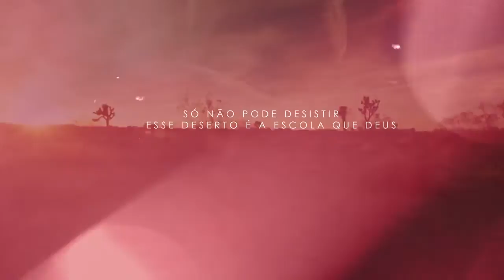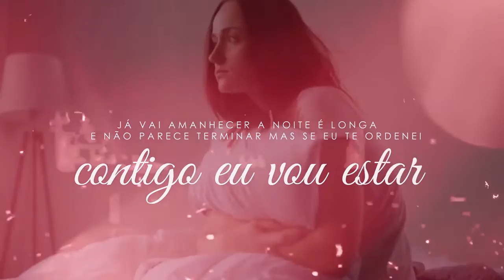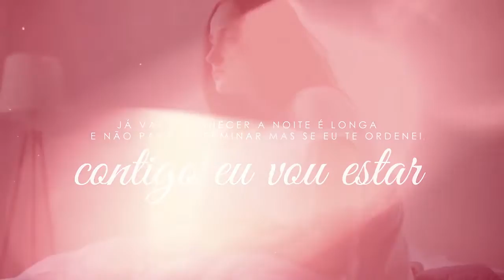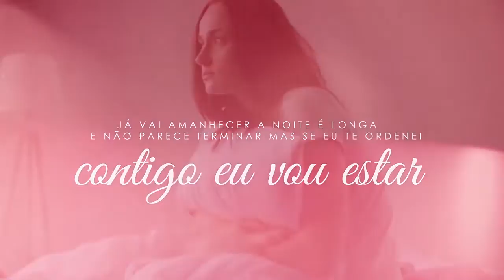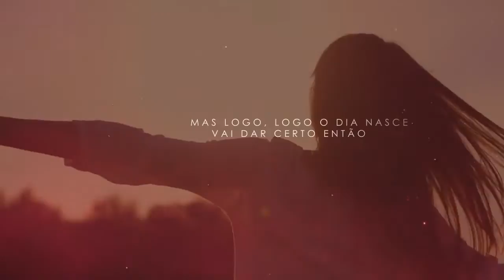Joziele Santos | Amanhecer [Playback com Letra]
Vídeo do "Playback com Letra" da canção "Amanhecer" da Joziele Santos lançado pela Todah Music em julho/2021.
▷ ESCUTE JOZIELE SANTOS NAS PLATAFORMAS DIGITAIS
▷ LETRA
► Amanhecer

Logo vai amanhecer
E você vai ver que valeu a pena esperar
Só não pode desistir
Esse deserto é a escola que Deus vai te formar
O deserto vai te dar suporte para enfrentar dias piores
Aguenta aí que vai passar
Deus é quem vai te moldar
Senta pra aprender
Escute o que ele vai falar

Já vai amanhecer
A noite é longa e não parece terminar
Mas se Eu te ordenei contigo Eu vou estar
Esse período não é nada perto do que vai chegar

Já vai amanhecer
Sei que as feridas que ficaram para trás
Causaram dores que você não aguenta mais
Mas logo, logo o dia nasce
Vai dar certo então fique em paz

O novo dia vai raiar
Aguenta, aguenta
O novo tempo vai chegar
Aguenta, aguenta